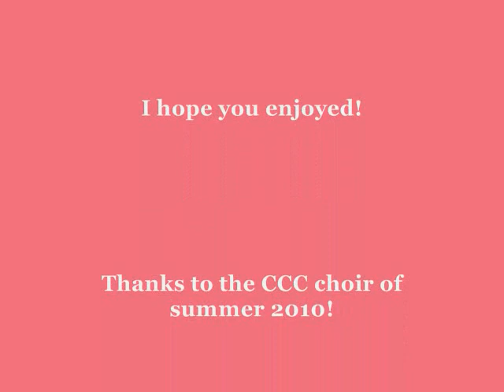Tom Gilligan (CCC's Choir Summer 2010)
Chemeketa Community College's choir of summer 2010 and our recording of Tom Gilligan.

Vine: Sonya Ann